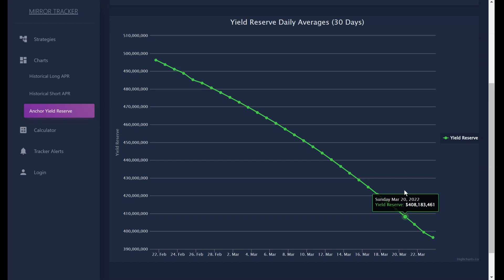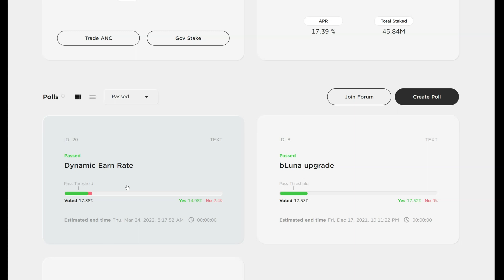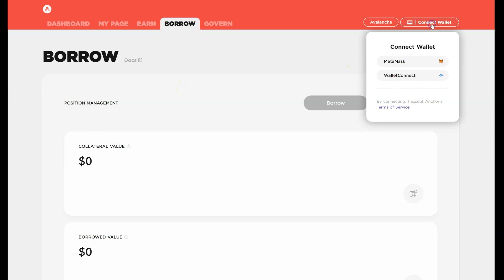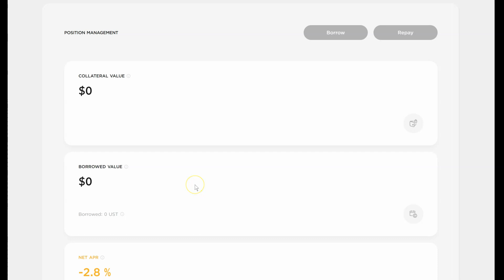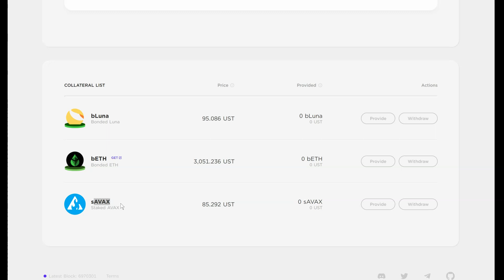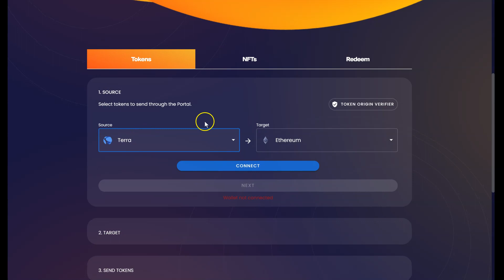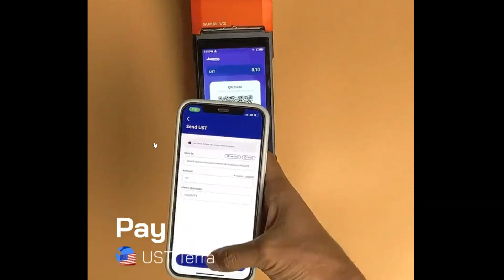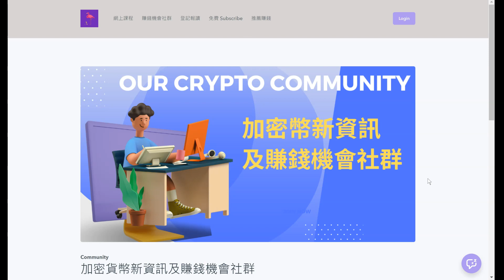Anchor Protocol 最新動態收息方案 Anchor Dynamic Earn Rate | soLUNA | Wormhole | ANC-UST LP | 加密貨幣被動收入網上課程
【Anchor Protocol 最新動態收息方案 Anchor Dynamic Earn Rate | soLUNA | Wormhole Bridge UST | solUST-UST Saber LP ANC-UST Astroport LP  | 加密貨幣被動收入網上課程】

00:00 Anchor Dynamic Earn Rate
06:40 sAVAX on Benqi and xAnchor
12:57 Soluna
16:38 Wormhole Bridge
17:38 Pay with $UST
20:01 Astroport ANC-UST LP

建立每月3萬被動收入 | 加密貨幣網上課程
課程內容: 6 Chapters | 總共38 Sessions

課程目標：
擁有建立及分析一個每月3萬港幣被動收入的加密幣組合能力

要有此能力，就必須要有Defi 知識，熟悉其原理、操作及風險管理，這些都將會包括在課程裏，並有例子展示。

當投入本金到幣市買幣後， 除了HODL 住讓幣價升之外，你還可以做Staking 或者 Yield Farming，每天收到的獎勵代幣， 你可以出金日常用，也可轉為穩定幣Stablecoin鎖定利潤，你更可將此獎勵重新投入做Staking/LP 再賺取更多被動收入，不停重複，直到一個點，例如每月3萬獎勵。

當中當然有很多技巧、細節及風險管理，此加密貨幣網上課程將以此為目標，附以例子，讓你學會建立起自己的組合，賺取被動收入。

【更多加密幣相關影片系列】

Audiences, please do your own research and take all your own responsibilities for any decision made.